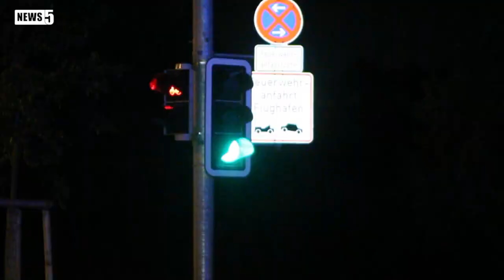22.06.2013 (N) Festivalbesucherin von Taxi erfasst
In der Nacht von Samstag auf Sonntag kam es im Stadtteil Marienberg zu einem Verkehrsunfall zwischen einem Pkw und einer Fußgängerin (22). Die Frau erlitt Prellungen.

Ein 47-Jähriger Taxi-Fahrer war gegen 22:45 Uhr mit seinem Pkw auf der Marienbergstraße in Richtung Erlanger Straße unterwegs und überquerte bei Grünlicht eine Fußgängerfurt auf Höhe Tucherhof. In diesem Moment betrat die 22-Jährige vom Festival Wolke7 im Marienpark kommend bei Rotlicht die Fußgängerfurt und es kam nach Überqueren des ersten Fahrstreifens trotz Vollbremsung des Taxi-Fahrers zur Kollision. Die nach Zeugenaussagen erkennbar unter Alkoholeinfluss stehende jungen Frau prallte gegen Motorhaube und Windschutzscheibe des Pkw. Nach notärztlicher Erstversorgung kam sie mit dem Rettungsdienst in eine Klinik. Nach ersten Erkenntnissen zog sich die 22-Jährige diverse Prellungen zu. Der Fahrer des Pkw blieb unverletzt. (Quelle: Polizei)(sg)